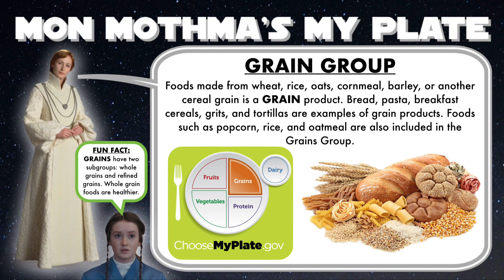Phys.Ed.Review (Mon Mothma’s My Plate - Grain Group)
Music source…